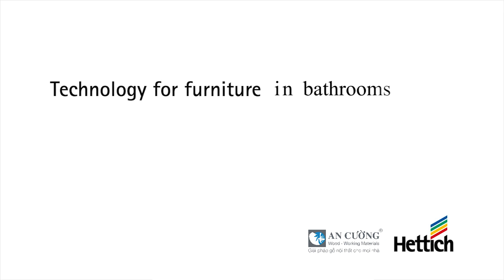Giới thiệu công năng sản phẩm mẫu - Không Voice - An Cường Company